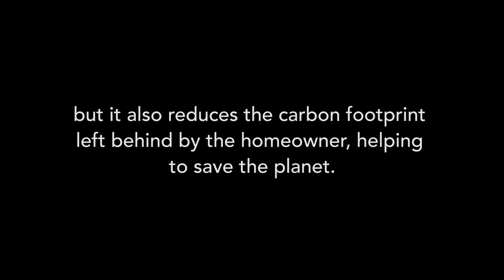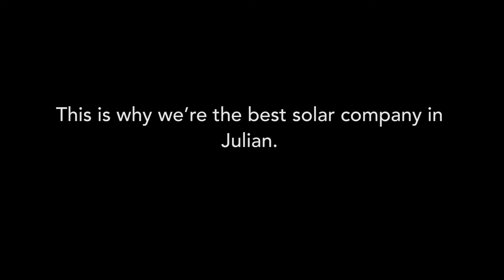The Future of Solar Power in Julian | Rising Trends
With advancing technologies and countless benefits, it's no surprise solar energy has become a rising trend in Julian over the past few years. While the value of solar has increased significantly, the costs associated with switching to this renewable energy source have become more and more affordable over time.

Solar energy is set to replace coal as the most affordable energy source, and Julian is the perfect place to consider following this trend and staying ahead of the curve. Harnessing the Sun's power is easy when you get constant sunshine and long, sunny days like the West Coast does. Better yet, it's not only easy, but it's financially worth it.

Reducing your carbon footprint, adapting to new technologies and choosing more modern options AND incredible savings on your electric bills makes going solar a non-brainer in Julian.

Don't stay behind on the future of solar power in Julian. Choose Solar with Semper Solaris today.

The Future of Solar Power
Solar Power Julian
Solar Trends Julian
The Future of Solar Power Julian
Solar Savings
Solar Powered Home
Renewable Energy Options